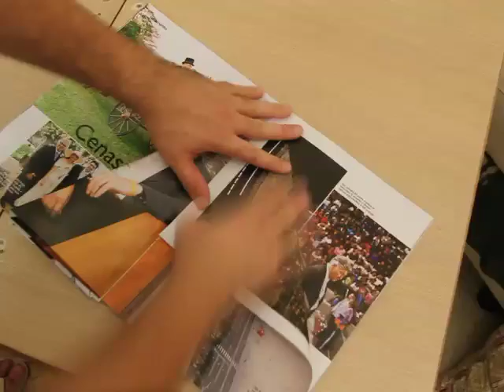Como fazer uma árvore de natal com uma revista (ORIGAMI)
Uma incrível árvore de natal usando apenas uma revista.

AGRADECIMENTO
Guilherme Pereira

CRÉDITOS
Direção, música e apresentação: Iberê Thenório